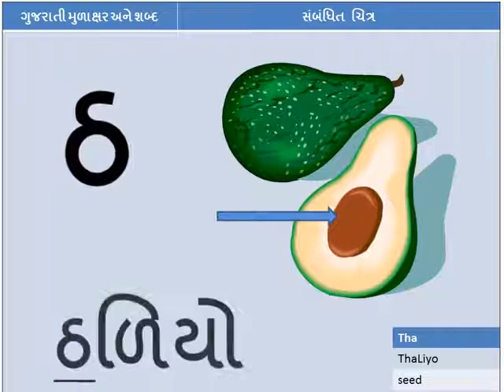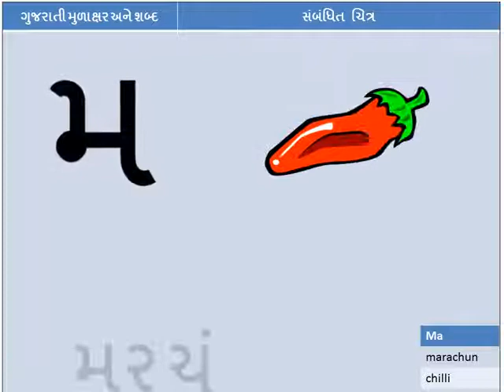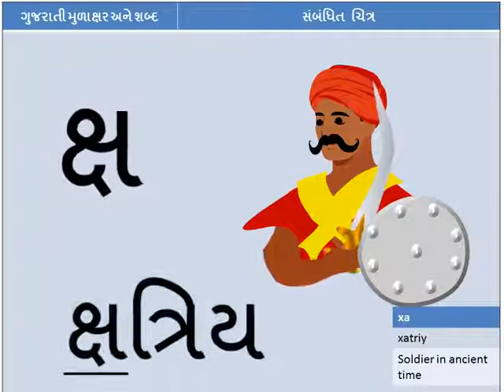Gujarati Alphabet Kids Song